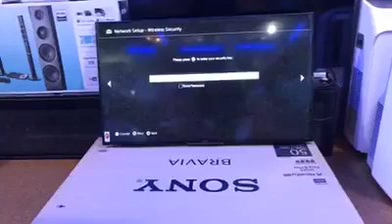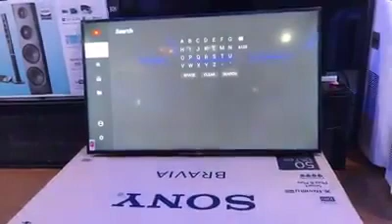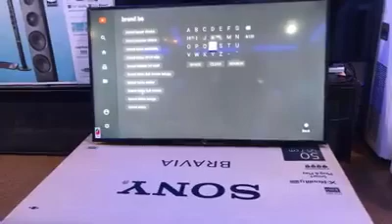Sony 50 inch Smart TV Price in Bangladesh | 50″ W660F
O% EMI Credit Card কাষ্টমারদের জন্য সর্বোচ্চ 6 মাস

(EBL, MTB, SCB, UCB, City Bank, Brac Bank )

Warranty
2 years Replacement Guaranty , 1 Year Spare Parts, & 5 Years service Warranty.

Delivery Details

08 hrs inside Dhaka

48 hrs Outside Dhaka

Payment Methods

bKash/Online payment